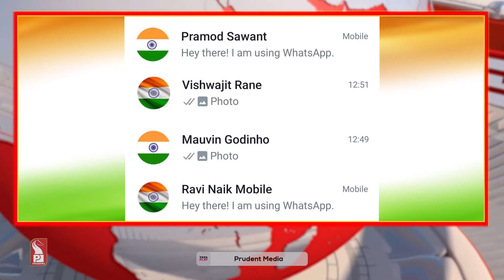PM MODI URGES PEOPLE TO PUT TRICOLOUR AS SOCIAL MEDIA DP